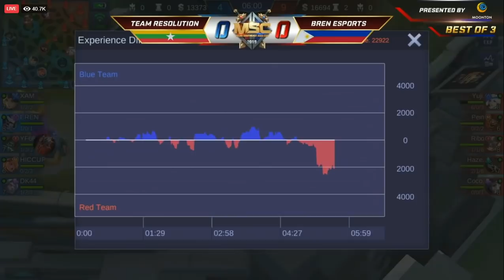BREN ESPORTS (PH) vs TEAM RESOLUTION (MM) GAME 1 | MSC 2019 | PLAY-INS